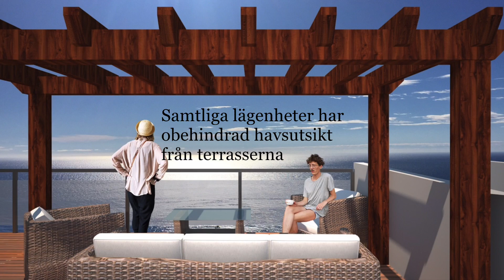Nya lägenheter på Solkusten, Nerja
Nybyggda lägenheter i Spanien till salu. Belägna i Nerja på östra Costa del Sol. Komplexet heter Balcón del Mar och ligger i urbanisationen Ladera del Mar.